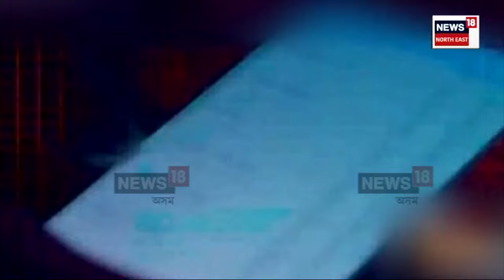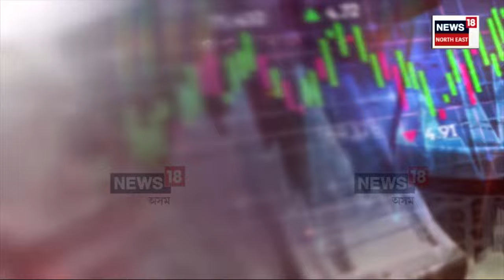Dibrugarh Financial Scam | ডি বি ষ্টকৰ দৰেই আন এক ৬০০কোটি টকীয়া প্ৰবঞ্চনাৰ কাহিনী ফাদিলৰ আশংকা N18V